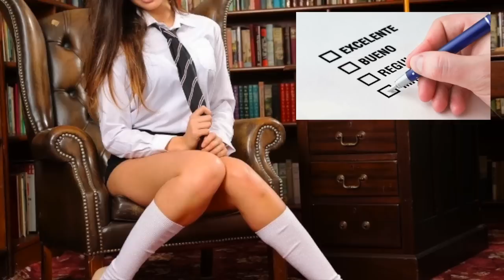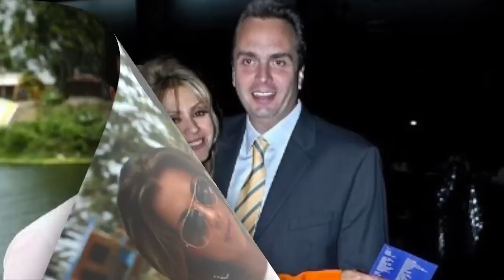El CEA de Televisa y su Cantera al Mejor Postor III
En esta tercer y última entrega se da cuenta de los tres niveles que deben considerar los integrantes del Centro de Educación Artística (CEA) si pretenden tener una carrera exitosa. Asimismo se señala como Televisa incrusta a sus egresados con personajes de poder con el fin de proteger sus intereses.